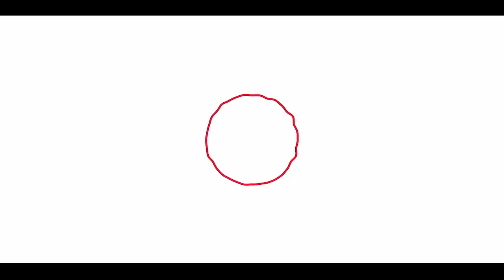Recomendaciones de libros A simple vista